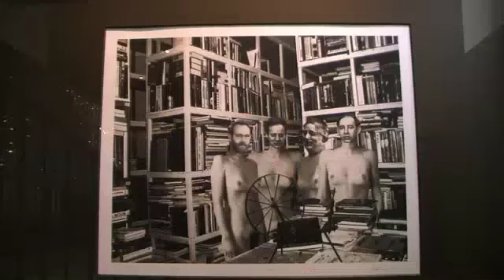Kelly Gale Amen talks about The Staircase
Famous Houston interior and functional art furniture designer, Kelly Gale Amen, has just finished what he dubs, "the most bizarre project of the 21st century." "I gave up what I would consider the greatest environment in Houston, the Compound, and did a condo," says Amen. The compound was a living, gorgeous, breathing, environment that took up three times the land that his current condo, the Staircase, does.